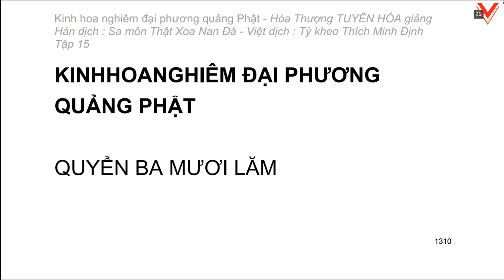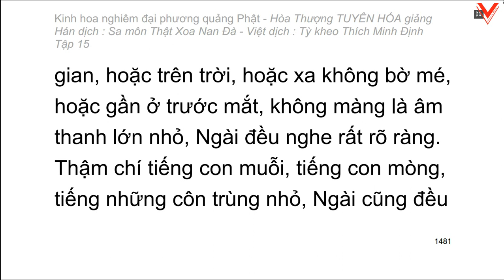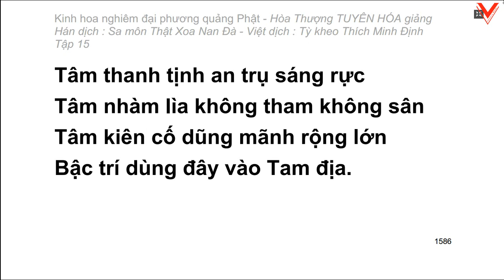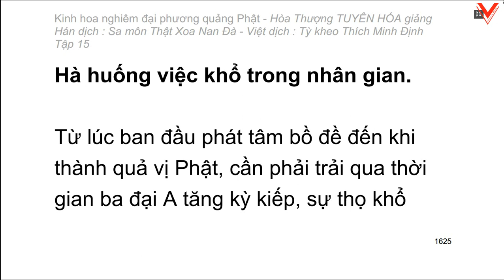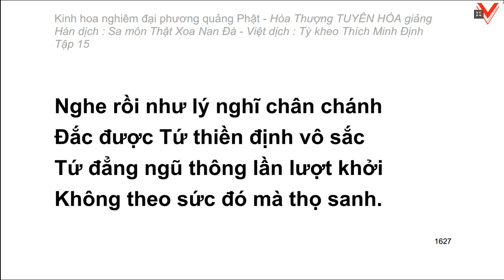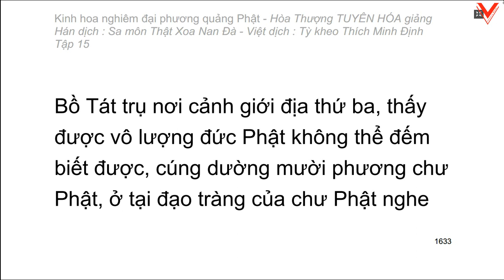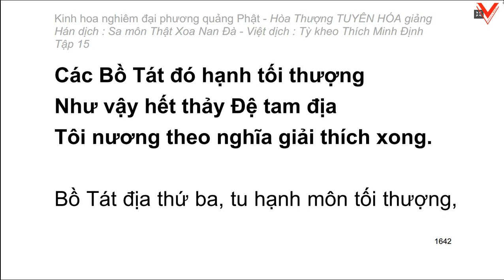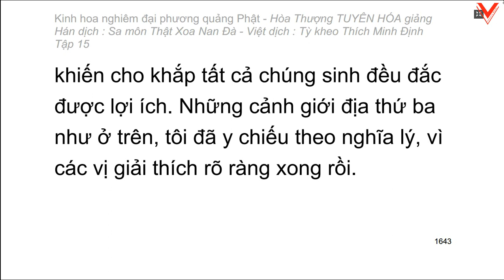Kinh hoa nghiêm - hoà thượng Tuyên Hoá giảng giải - Tập 15/25 (tiếp theo)